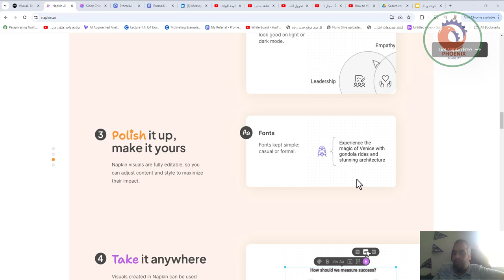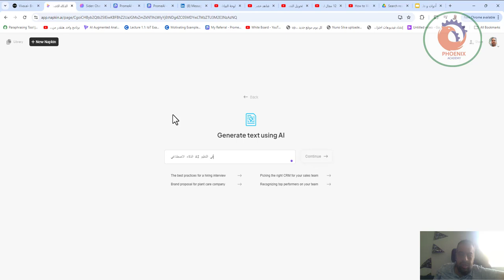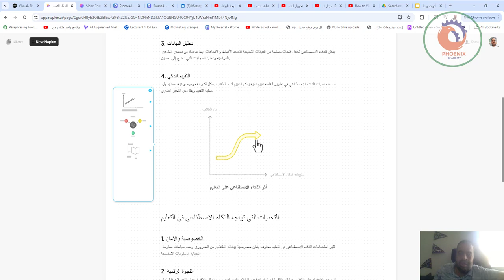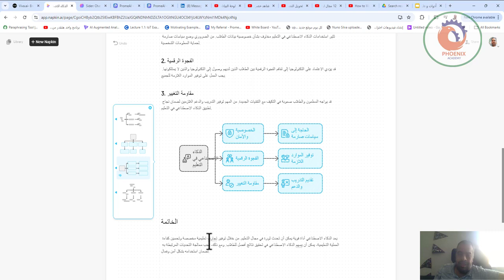Napkin بتحوّل نصوصك إلى صور لمشاركة أفكارك لتكون سريعة وفعّالة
❤️ روابط التواصل
✅ انستجرام